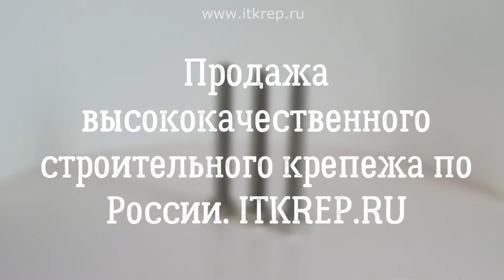Болт А2 DIN 933 нержавеющий